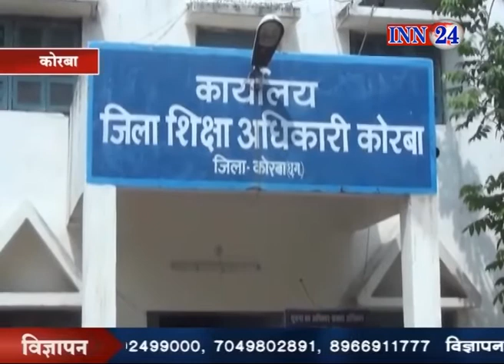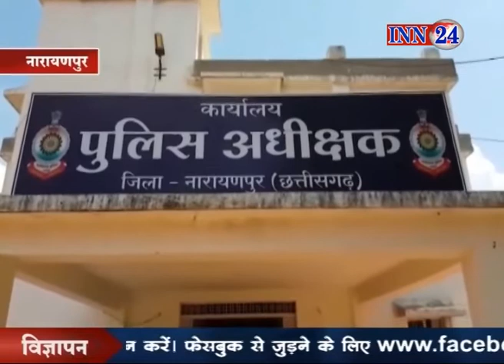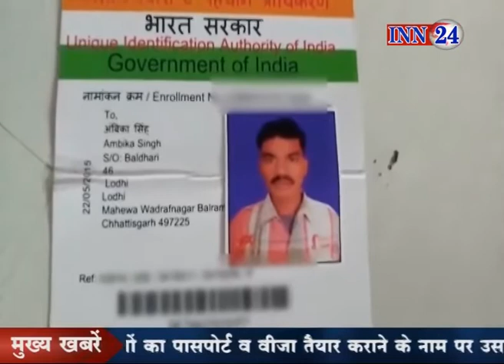INN 24 News CG 01 07 2018